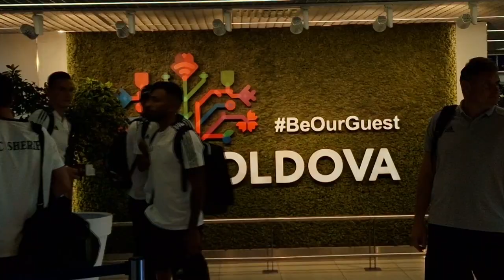ФК Шериф. Вылет в Марибор. 19.07.2022